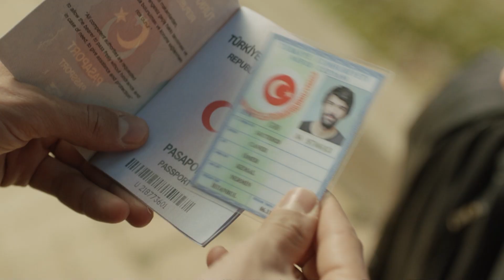Amor y Dinero Negro - Los Sentimientos de Elif y Omer| Kara Para Ask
Dos cadáveres...

Producción: Ay Yapım
Productor: Kerem ÇATAY
Director: Ahmet KATIKSIZ
Guión: Sema ERGENOKON - Eylem CANPOLAT